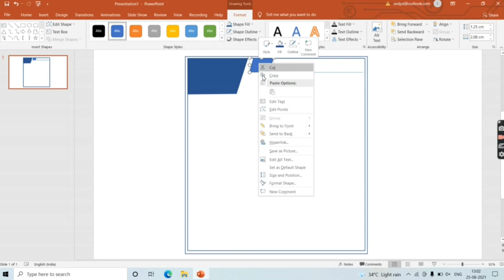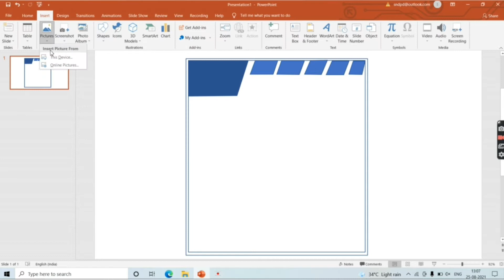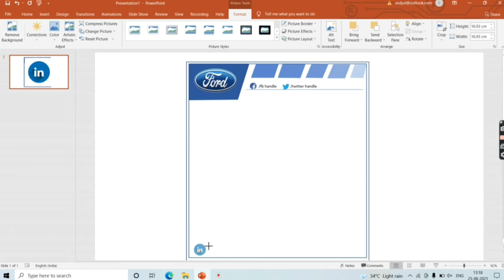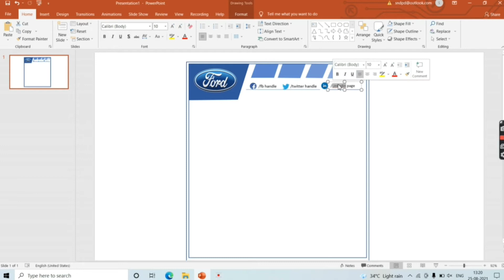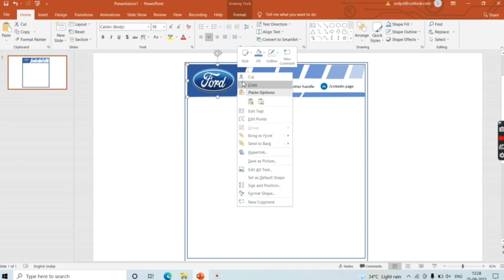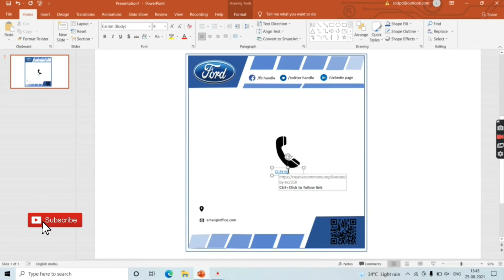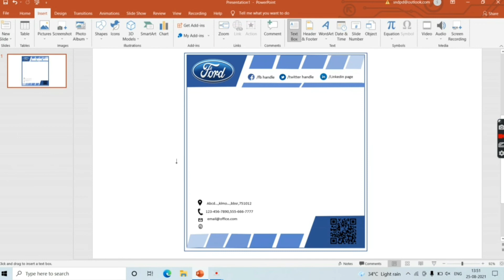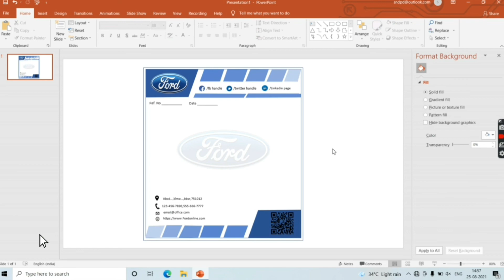How to make Letterhead design in ms powerpoint | Ms powerpoint me letterhead kaise design kare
Hello Friends Welcome to Your Buddy Channel.
Learn how to make letterhead design in mspowerpoint or ms powerpoint me letterhead kaise banaye.

I make Video Tutorial of Ms Word Package,Tally Erp9 and all kinds tutorials.